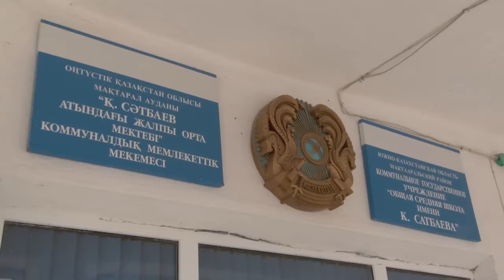По жалобе школьников на избиения учителя начата проверка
Учитель физкультуры избивает учеников на уроках, с таким заявлением в прокуратуру обратились старшеклассники одной из школ поселка Атакент Мактааральского района. В анонимном письме подростки утверждают, что бывший боксер, устроившийся преподавателем, возвел грубую силу в личную методику и применял ее практически на каждых занятиях. В дело вмешались сотрудники правоохранительных органов.